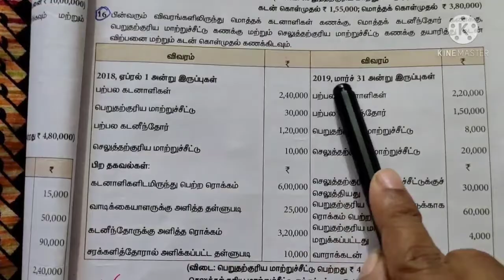12th Accountancy Chapter1 Sum No: 16 (Tamil Medium)